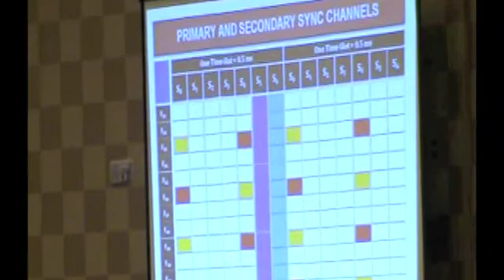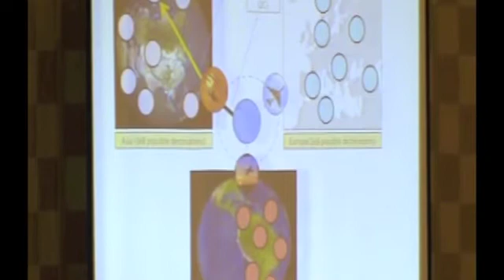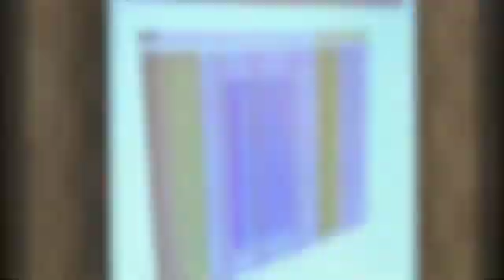LTE Keynote Part 1 | Verizon Annual Conf. 2009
LTE Keynote | Verizon Wireless Annual Conference 2009 By: Dr. Ernest Simo Denver, Colorado May 2009 Part 1 of 2